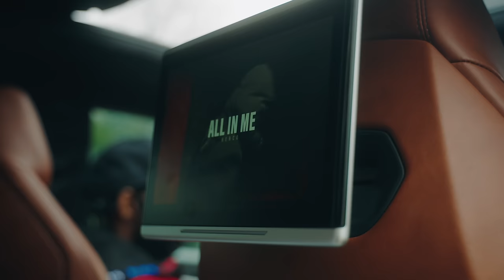Herco - Hercolini (Music Video)